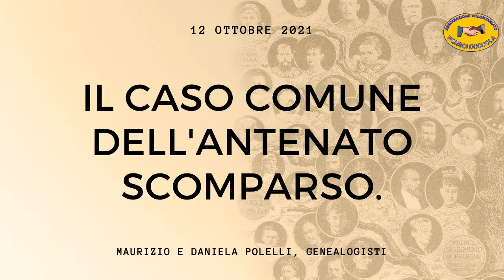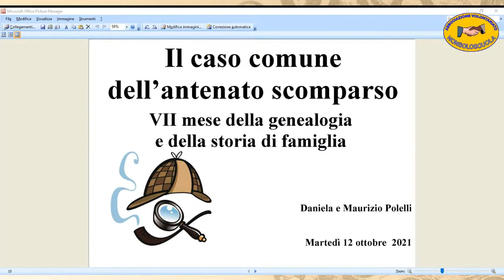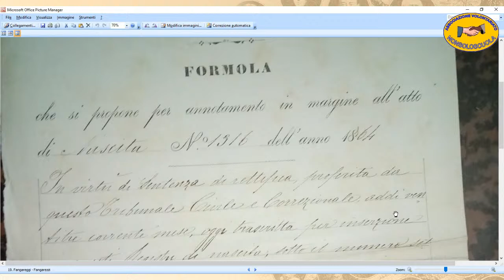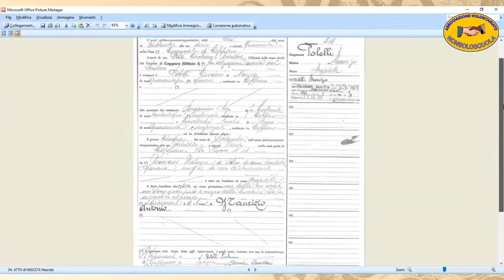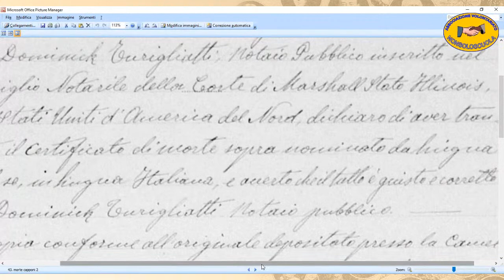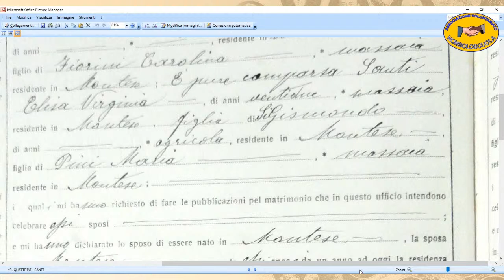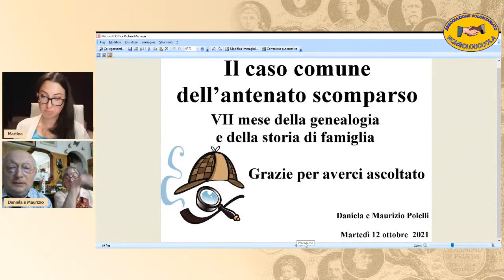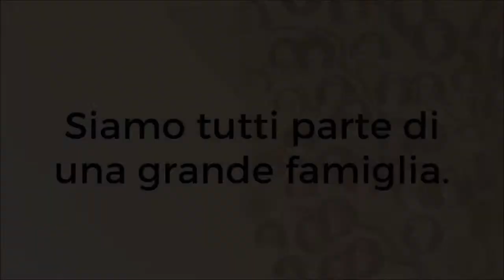Il caso comune dell'antenato scomparso.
a cura di Maurizio e Daniela Polelli, genealogisti